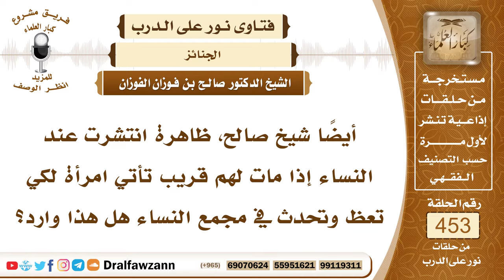6371- حكم الإتيان بامرأة لتعظ النساء عند الاجتماع للعزاء - الشيخ صالح الفوزان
"6371- أيضاً شيخ صالح، ظاهرة انتشرت عند النساء إذا مات لهم قريب تأتي امرأة لكي تعظ وتحدث في مجمع النساء هل هذا وارد؟
الجواب: الجواب: هذا غير وارد أيضاً وهذا من التكلف وربما يتطور إلى تأبين ولا يجوز فتح هذا الباب للناس.
السيرة الذاتية:
للاشتراك في قناة الشيخ صالح الفوزان

14_ الشيخ محمد أمين الشنقيطي
يتيوب

15_سماحة المفتي عبد العزيز آل الشيخ
 يوتيوب

رئيس الفريق
لمشروع كبار العلماء